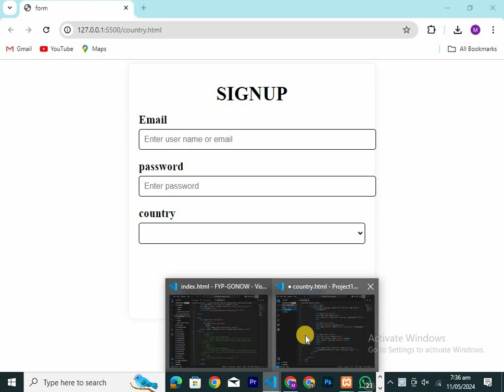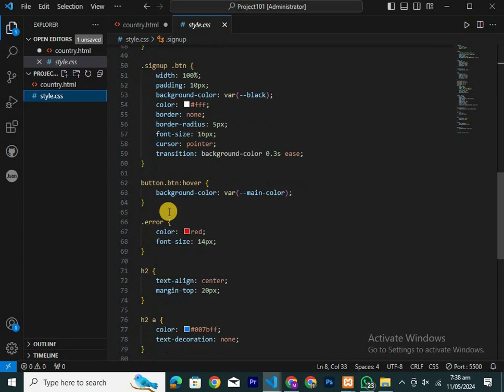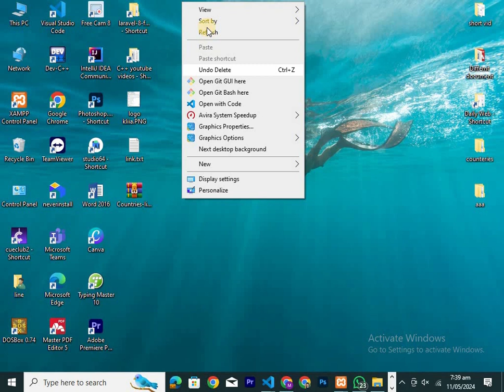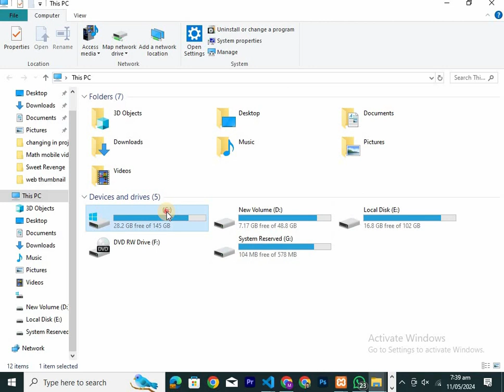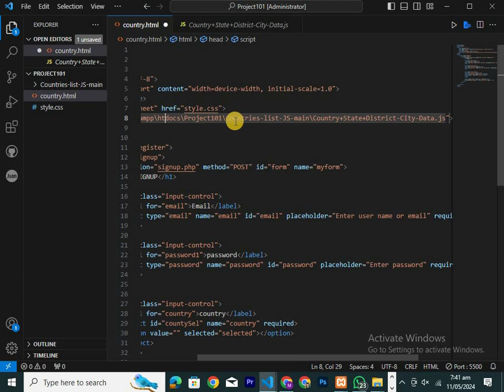how to create country drop down list using javascript